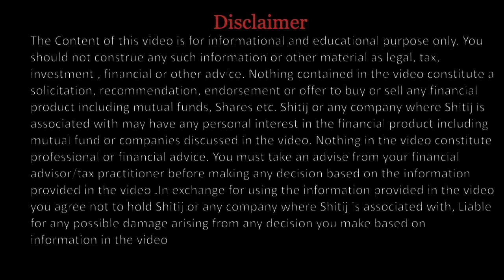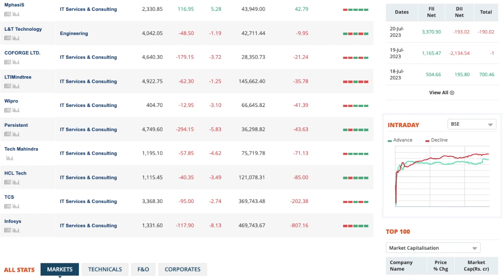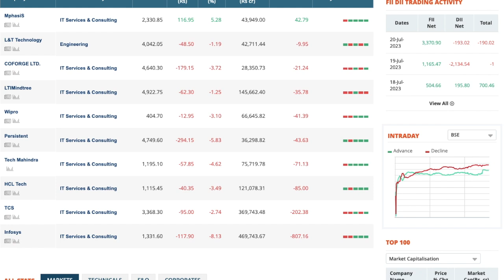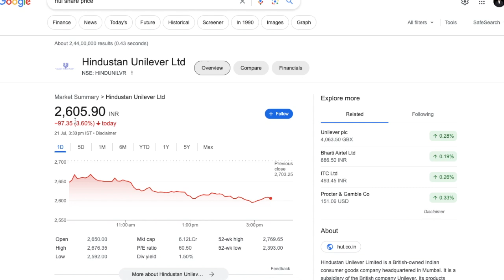Why stock market is down today ? | Share Market Latest News